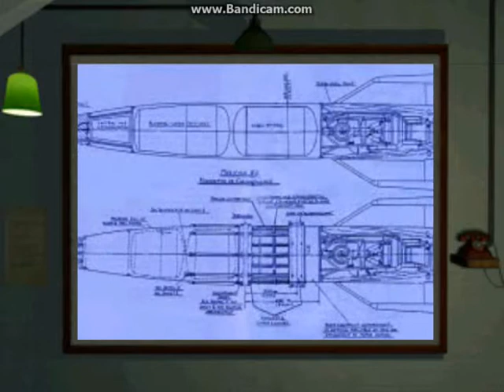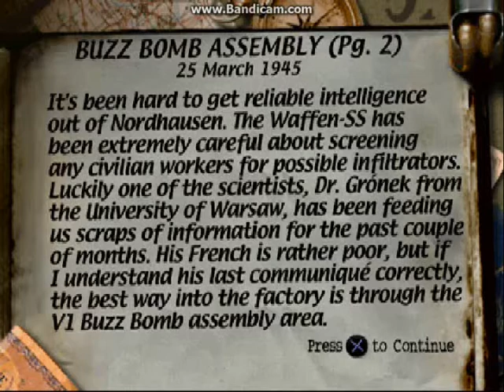Medal of Honor - Escape the V2 Rocket Plant - Buzzbomb Assembly - Excellent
The last levels. These have lots of aggresive enemies. Unlike the Merker's Mine mission, there is little bazooka ammunition. Be careful on where you take cover, all boxes are explosives!
And be careful dropping grenades, some doors just explode when hit by one. (I left an example at the end of the video)
All rights of this game belongs to Electronic Arts (EA Games), Dreamworks Interactive Studios, etc.
Original Score composed by Michael Giacchino